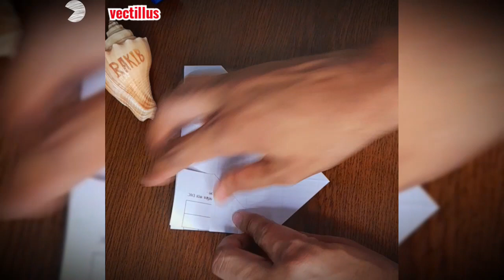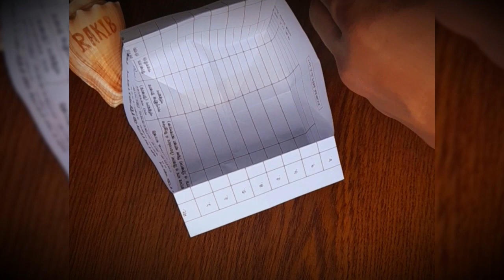DIY Paper Craft part 1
Necessary Paper Craft. Funny Paper Craft.

HAVE FUN WITH THESE EASY DIY IDEA AND NECESSARY PAPER CRAFT.